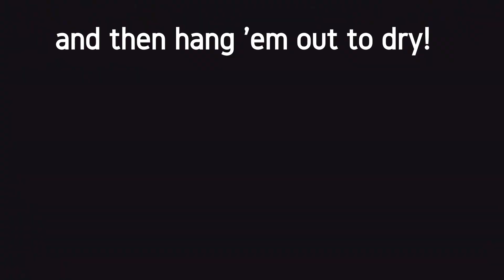Motherland Fort Salem/Fort Salem: The golden rule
A funny little song that always deserved a music video in my mind.